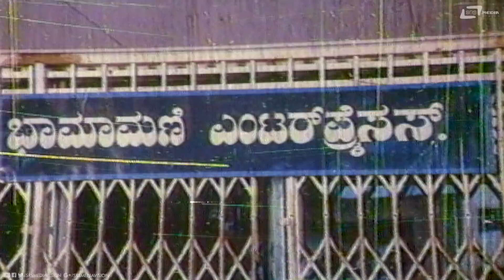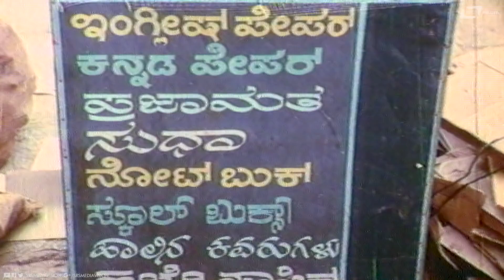Athrapattu Nim Kelsa Avange Kotbidbedi| Hendtheere Hushar| Sashikumar| M.M.Chandru| Comedy Scene-1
Watch Athrapattu Nim Kelsa Avange Kotbidbedi Comedy Scene from the film Hendtheere Hushar. Sashikumar and Mukhyamanthri Chandru on Srs Media Vision Comedy Channel..!!
Film: HENDTHEERE HUSHAR
Starcast: SASHIKUMAR, MUKHYAMANTHRI CHANDRU
Director: OM SAIPRAKASH
Producer: OM SAIPRAKASH
Banner: SRIDEVI PICTURES
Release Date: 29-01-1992